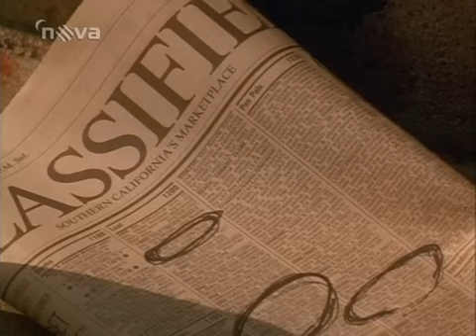Volný pád ( Falling Down, Michael Douglas) _ pohnojenej kopeček